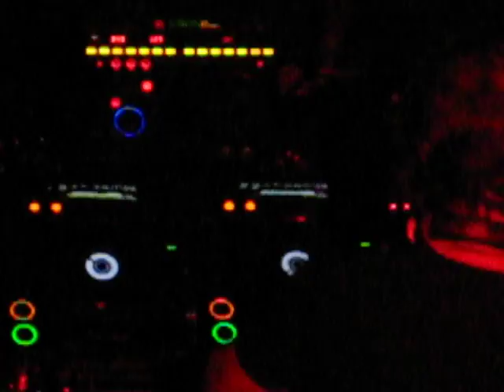Sasha and John Digweed -Live @ The Borgata 12/30/07 (2)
Closer up on the controls